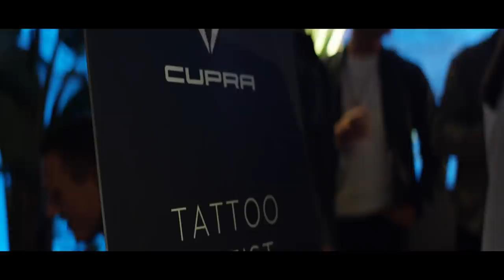The CUPRA Night. An exclusive event for our guests.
An exclusive night for our executives and VIP guests to experience CUPRA through performances by unique artists that embody our brand values and our creative spirit; from music by contemporary groups like DJ Robin Schulz, to an onsite tattoo artist, and even a one-of-a-kind workshop with Trakatan.